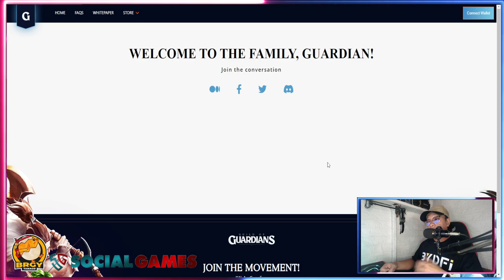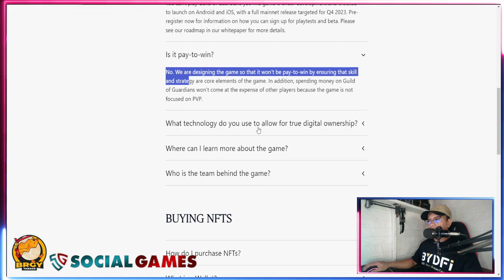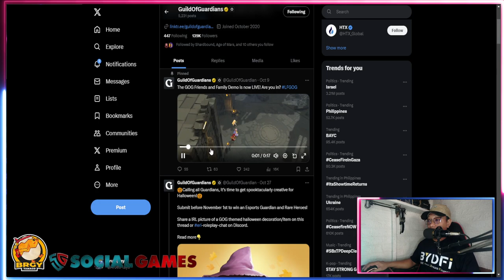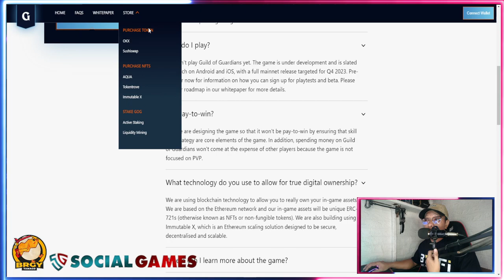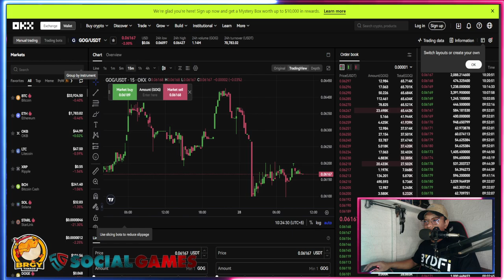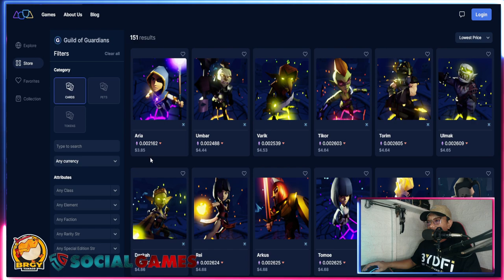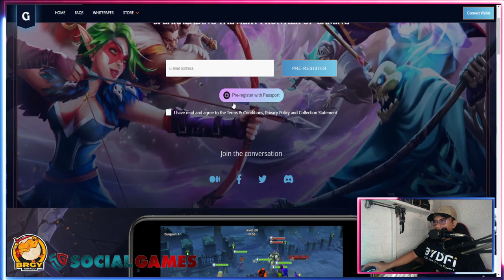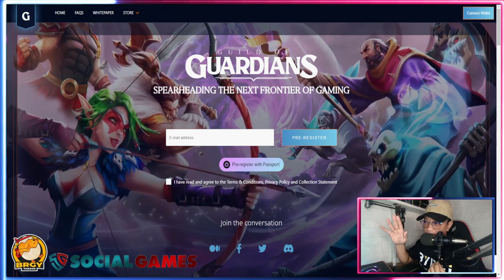Guild of Guardians Universe Pre-Register RPG NFT Game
2 winners of NFT
Draw Date: End of October League

Code: - 99f4894f
2. Barrow Your NFT
3. Do 20 Challenges
4. Join FUGG-PH Club